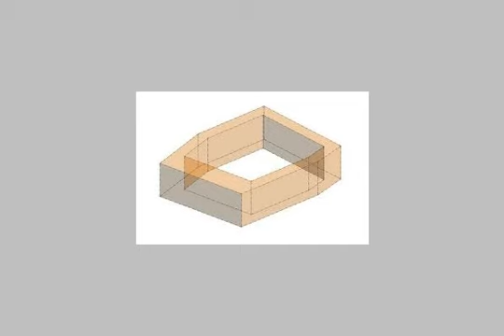APARTMENT for sale in Nasr City Cairo - mlseg.com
APARTMENT for sale in Nasr City Cairo - بمدينة نصر - Egypt Real Estate | Greater Cairo | Nasr City | Apartment For Sale